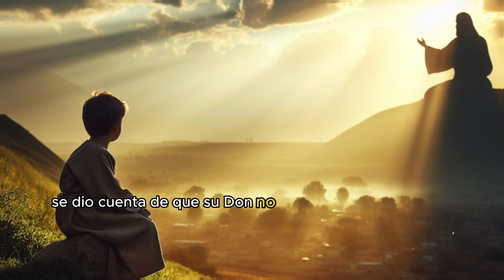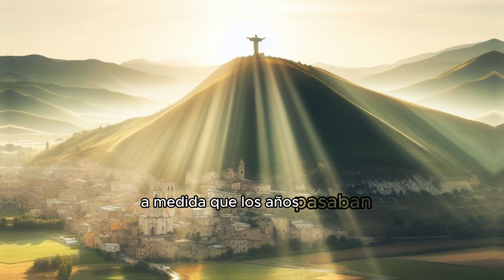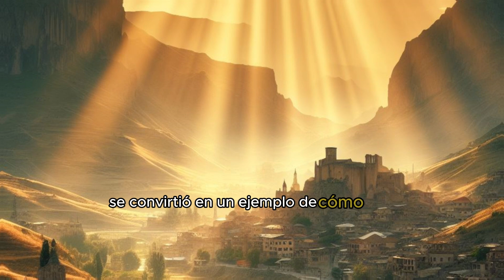Dios está dentro de ti🙏Una reflexión que cambiará tu vida!El niño que hablo con dios!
Mas historias y reflexiones increibles⬇️⬇️✔️✔️

¡Descubre el asombroso encuentro de un niño con lo divino en 'El niño que habló con Dios: Un encuentro divino'⛪✝️!Una reflexión que cambiará tu vida. Sumérgete en esta conmovedora historia que desafía las fronteras entre lo terrenal y lo celestial. Acompaña al joven protagonista en un viaje espiritual. que cambiará su vida para siempre. Prepárate para experimentar emociones profundas y reflexiones trascendentales. ¡No te pierdas esta experiencia única que te llevará más allá de lo imaginable!